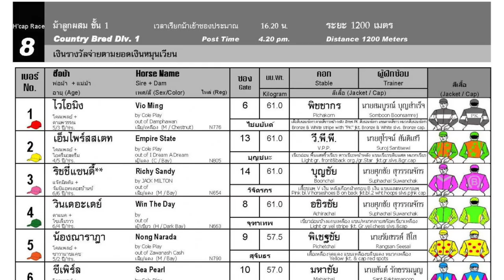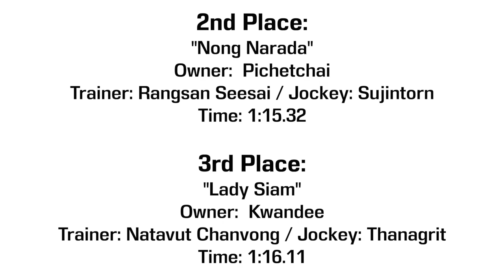KHUN PHOOKIT victorious with a perfect ride from Archawin! 01/10/2023 - Race 8 - Division 1